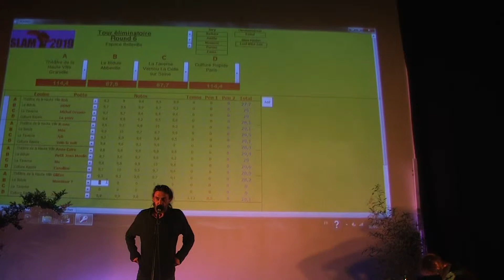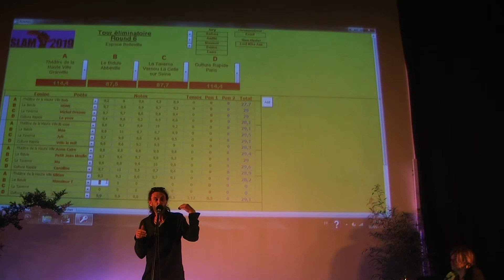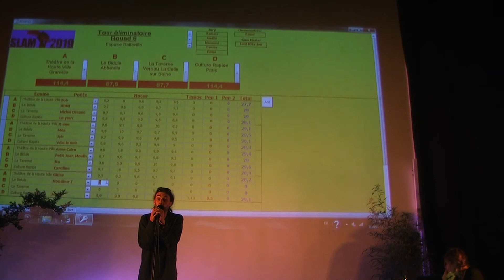Monsieur T, Abbeville Le Bidule, 31 mai/ Espace Belleville